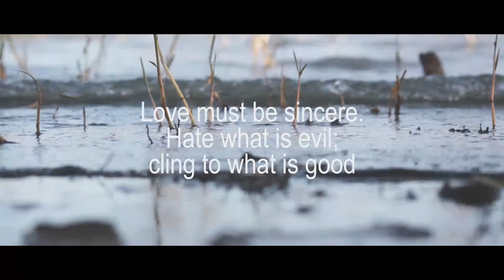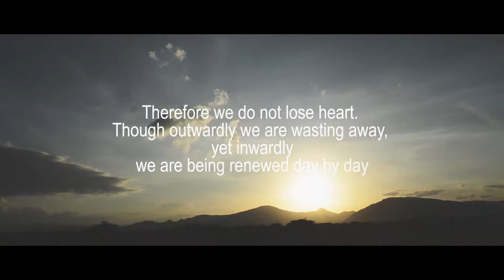Northern Kenya Is More Than a Desert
Let's Travel!